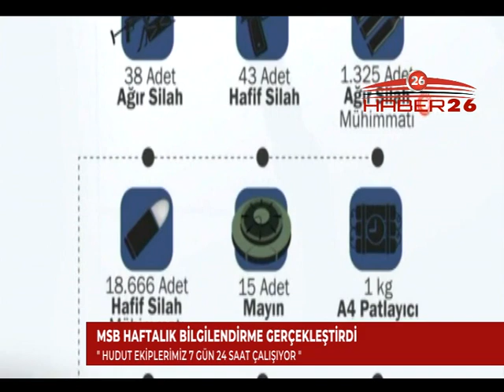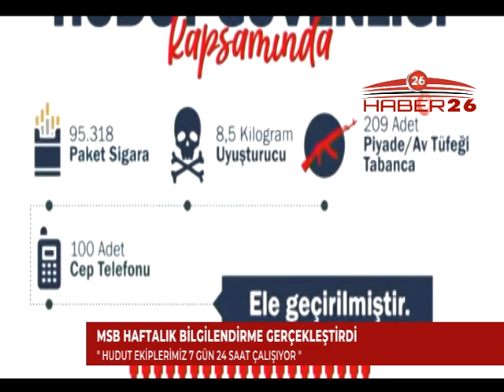MSB HAFTALIK BİLGİLENDİRME GERÇEKLEŞTİRDİ